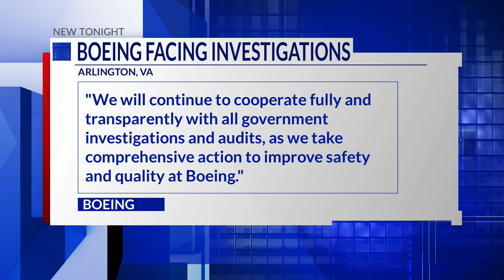Government investigates Boeing after multiple safety concerns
Pressure deepens as multiple government investigations dig into aircraft maker, Boeing.